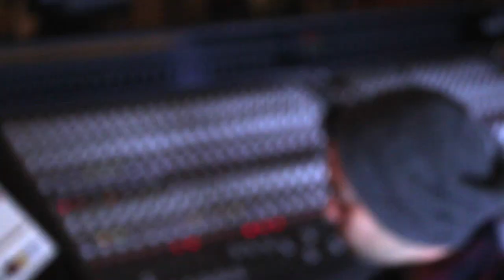Closer Chainsmokers Phillip Thomas Ft Lauren Corzine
Chainsmoker Closer Rendition
Phillip Thomas Ft. Lauren Corzine